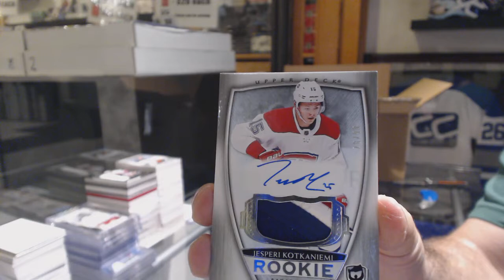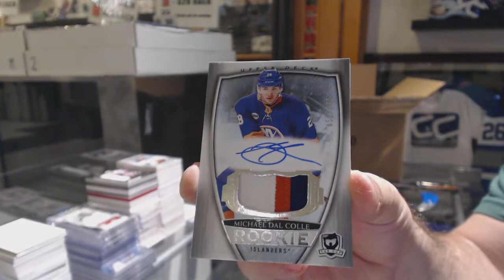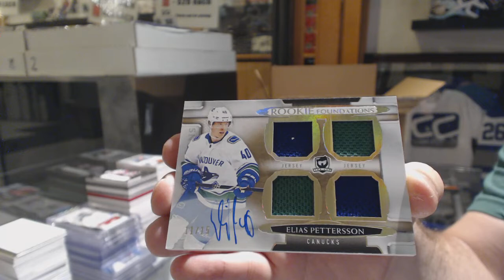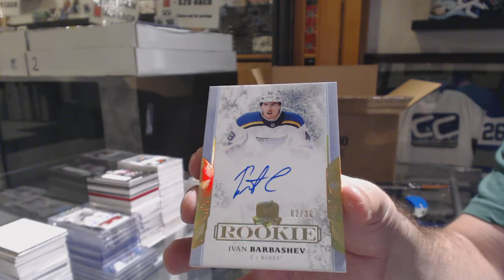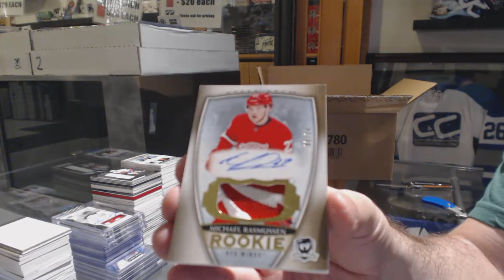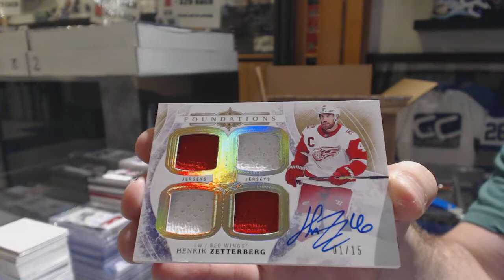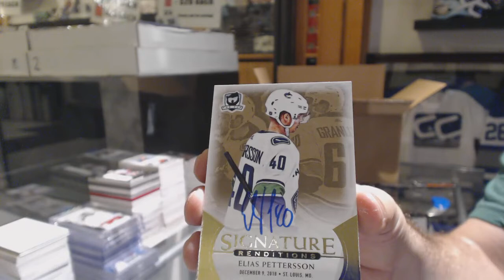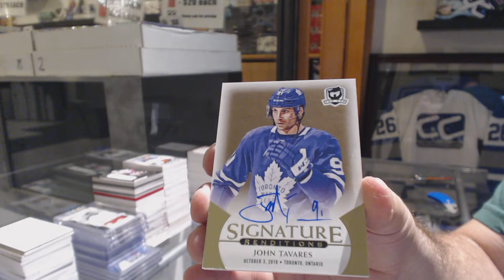18-19 Upper Deck The Cup Hockey 6 Box Case Break - C&C GB #10,373